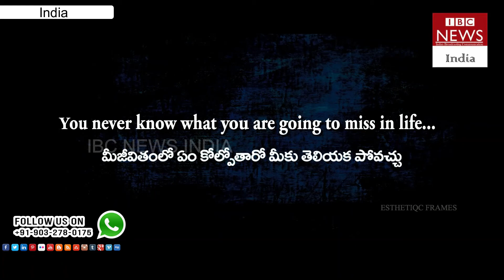SIGNAL JUMP | Short Film | Lavanya Tripathi | By Jennifer Alphonsse |- IBC NEWS INDIA